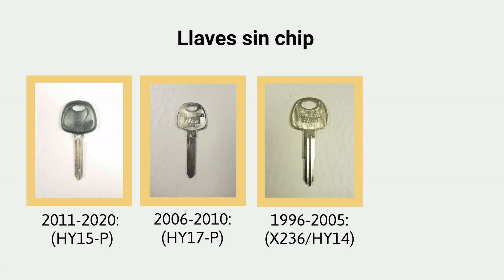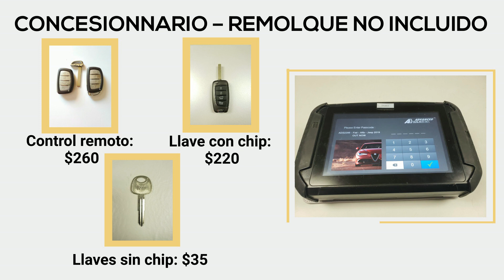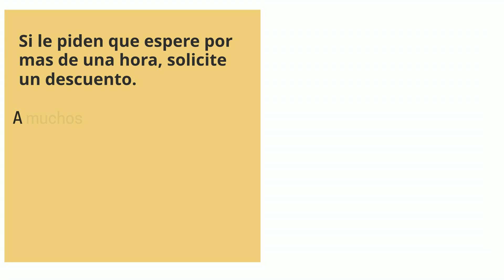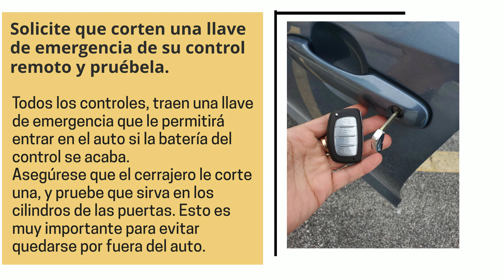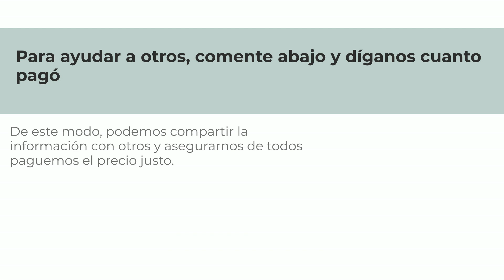Reemplazo de llave para Hyundai Elantra - ¿Cómo obtener una nueva llave? (tipos de llaves y más)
¿Perdiste tu llave Hyundai Elantra? ¿Necesitas un reemplazo? ¿O simplemente quieres hacer un juego de repuesto?

En este video hablaremos de las llaves para el Hyundai Elantra, el costo de una llave de repuesto/reemplazo, las opciones que tienes (en línea, concesionario o cerrajero), consejos sobre cómo ahorrar tiempo, dinero y más.

Primero, hablemos de los diferentes tipos de llaves para el Hyundai Elantra, así podrás identificar qué tipo de llave tenías (llave con control remoto (Fob) o chip transponder, si tu llave necesita ser codificada - o no, etc.)

Hyundai Elantra – opción de llave con control remoto (Fob):

2021, 2022, 2023: (95440-AA000)
Pedir en linea:

2018, 2019, 2020: (CQOFD00120)
Pedir en linea:

2015, 2016, 2017: (95440-3X520)
Pedir en linea:

2011, 2012, 2013, 2014: (95440-3X200)
Pedir en linea:

Hyundai Elantra – opción de llave con chip transponder:

2020, 2021, 2022, 2023: (95430-AA000)
Pedir en linea:

Hyundai Elantra – opción de llave sin chip transponder:

2011, 2012, 2013, 2014, 2015, 2016, 2017, 2018, 2019, 2020: (HY15-P)
Pedir en linea:

2006, 2007, 2008, 2009, 2010: (HY17-P)
Pedir en linea:

1996, 1997, 1998, 1999, 2000, 2001, 2002, 2003, 2004, 2005: (X236/HY14)
Pedir en linea:

1992, 1993, 1994, 1995: (X216/HY6)
Pedir en linea: